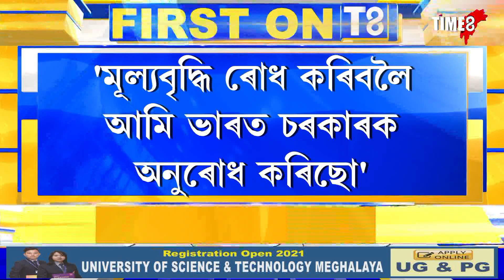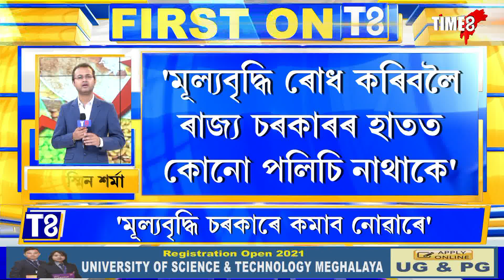মূল্যবৃদ্ধি অসম চৰকাৰে হ্ৰাস কৰিব নোৱাৰে বুলি স্বীকাৰ মুখ্যমন্ত্ৰী হিমন্ত বিশ্ব শৰ্মাৰ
মূল্যবৃদ্ধি অসম চৰকাৰে হ্ৰাস কৰিব নোৱাৰে বুলি স্বীকাৰ মুখ্যমন্ত্ৰী হিমন্ত বিশ্ব শৰ্মাৰ । মূল্যবৃদ্ধি ৰোধ কৰাৰ ব্যৱস্থা নথকাৰ বাবেই চৰকাৰে বৃদ্ধি কৰিছে কৰ্মচাৰীৰ মাহেকীয়া ভাট্টা । মূল্যবৃদ্ধিৰে যুঁজিবলৈ অৰুণোদয় আঁচনিৰ ৰূপায়ন I